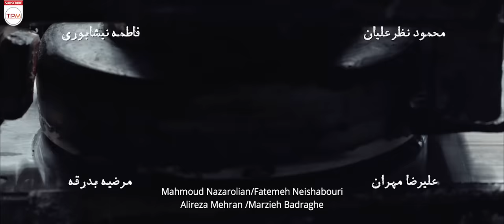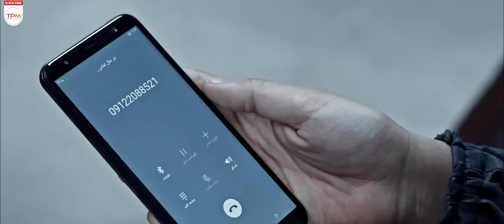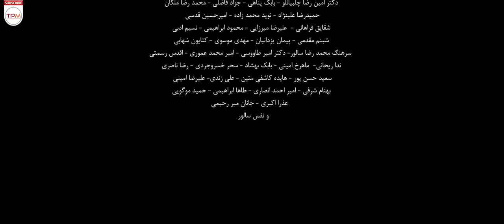فیلم جدید سه کام حبس با بازی محسن تنابنده و پریناز ایزدیار - با زیرنویس انگلیسی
نسیم (پریناز ایزدیار) و مجتبی (محسن تنابنده) زوج جوانی هستند که تازه صاحب فرزند شده‌اند و در جنوب تهران زندگی خوب و ساده ای دارند. مجتبی ظروف پلاستیکی یکبارمصرف می‌فروشد و نسیم عروسک درست می‌کند و ترشی خانگی تهیه می‌کند. یک روز مجتبی تصادف می‌کند و نسیم تمام تلاش خود را برای نجات خانواده اش در غیاب او انجام می‌دهد اما وقتی می‌فهمد شوهر محبوبش در واقع برای تهیه پول، موادمخدر خرید و فروش می‌کند و بیش از یک سال است که کار خود را از دست داده، همه چیز تغییر می‌کند. مجتبی مقدار زیادی پول به ارباب موادمخدر بدهکار است. نسیم در شرایط دشواری قرار می‌گیرد، برای نجات همسرش چاره ای نیست جز اینکه خود باقیمانده مواد را بفروشد و در کمترین زمان به یک قاچاقچی تبدیل شود.

خلاصه فیلم سینمایی جدید سه کام حبس 👆👆👆👆
محسن تنابنده، پریناز ایزدیار، در فیلم جدید سه کام حبس | 3Kam Habs Film Irani

About Film Irani 3 Puffs (3Kam Habs)
Nasim (Perinaz Izdiyar) and Mojtabi (Mohsen Tanabandeh) are a young couple who have just had a child and live a good and simple life in the south of Tehran. Mojtaba sells disposable plastic containers, Nasim makes dolls and prepares homemade pickles. One day, Mojtaba has an accident and Nasim does her best to save her family in his absence, but when she finds out that her beloved husband is actually buying and selling drugs to get money, and he has lost his job for more than a year. Everything changes. Mojtaba owes a lot of money to the drug lord. Nasim is in a difficult situation, there is no other way to save his wife than to sell the remaining materials and become a smuggler in the shortest possible time.
درباره فیلم جدید ایرانی سه کام حبس (Puff Puff Pass)
سه کام حبس فیلم درام اجتماعی ایرانی به نویسندگی و کارگردانی سامان سالور و تهیه‌کنندگی ساسان سالور محصول سال ۱۳۹۸ است. پریناز ایزدیار، محسن تنابنده و سمیرا حسن‌پور بازیگران اصلی آن هستند. سه کام حبس نخستین بار در سی و هشتمین دوره جشنواره فیلم فجر به نمایش درآمد و نامزد دریافت چهار جایزه شد و پس از سه سال در ۳۰ فروردین ۱۴۰۲ اکران عمومی شد. این فیلم با بیش از ده حضور بین‌المللی و دریافت جوایز مختلف از جشنواره‌های معتبر جهانی، مورد توجه قرار گرفت.

نامزد بهترین نقش اول زن (سی و هشتمین جشنواره فیلم فجر)
نامزد بهترین نقش مکمل زن (سی و هشتمین جشنواره فیلم فجر)
نامزد بهترین فیلمبرداری (سی و هشتمین جشنواره فیلم فجر)
نامزد بهترین چهره‌پردازی (سی و هشتمین جشنواره فیلم فجر)
جایزه بهترین بازیگر نقش اول مرد (جشنواره سلیمانیه عراق)
جایزه بهترین بازیگر زن (دهمین جشنواره فیلم‌های ایرانی استرالیا)
جایزه بهترین فیلم (جشنواره فیلم بین‌المللی پزارو)
جایزه بهترین فیلمنامه (جشنواره فیلم بین‌المللی پزارو)
جایزه بهترین بازیگر نقش اول زن (جشنواره فیلم بین‌المللی پزارو)
جایزه بهترین فیلم (جشنواره فیلم پیشگام چین)

سه کام حبس در هفته اول اکران، بیش از ۳ میلیارد تومان فروش داشت و پرفروش‌ترین فیلم اجتماعی هفته لقب گرفت. در تاریخ ۵ اردیبهشت ۱۴۰۲، شلوغ‌ترین روز سینما در سه سال اخیر و پس از کرونا ثبت شد و سه کام حبس با ۱۵۰۰۰ مخاطب پرفروش‌ترین فیلم اجتماعی را به ثبت رساند.یک ماه پس از شروع اکران، سه کام حبس با کنار زدن فیلم‌های اکران نوروز و عیدفطر سال ۱۴۰۲ به عنوان دومین فیلم پرفروش بهار ۱۴۰۲ بعد از فیلم کمدی فسیل و پرفروش‌ترین فیلم اجتماعی بهار ۱۴۰۲ برگزیده شد.
عوامل فیلم جدید سه کام حبس محسن تنابنده و پریناز ایزدیار و سمیرا حسن‌پور
کارگردان و نویسنده: سامان سالور
تهیه‌کننده: ساسان سالور
موسیقی: ستار اورکی
سال: 1402
ژانر : خانوادگی - درام
بازیگران فیلم سه کام حبس
محسن تنابنده
پریناز ایزدیار
سمیرا حسن‌پور
متین ستوده
مریم بوبانی
محمود نظرعلیان
امین میری
یدالله شادمانی
محمد رشنو
علیرضا مهران